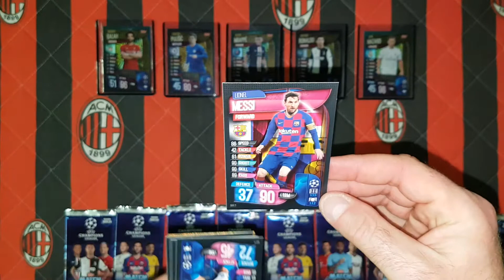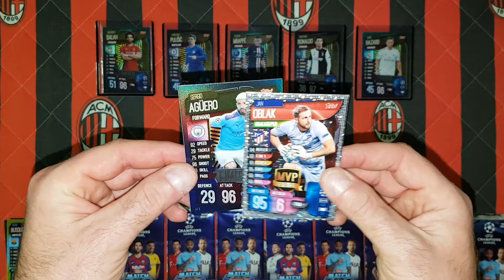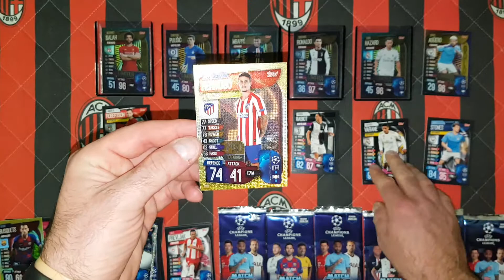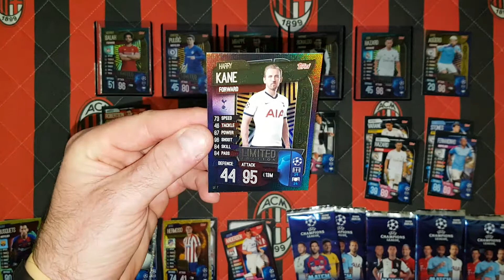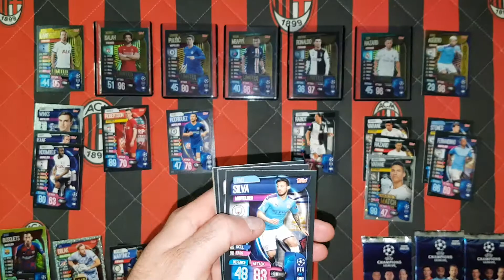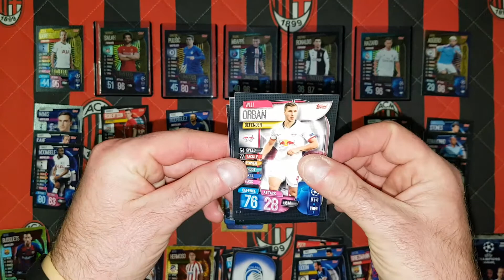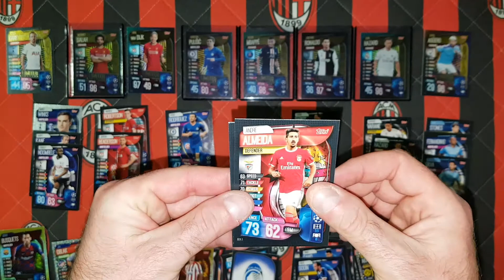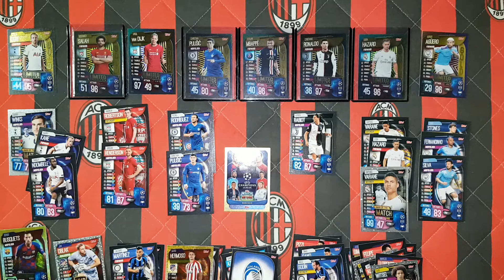TOPPS CHAMPIONS LEAGUE 19/20 - POJEDYNEK ZŁOTYCH LIMTEK - TRAFIAM 3 LIMITKI W 10 SASZETKACH!!!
Dzisiaj na odcinku rozgrywam pojedynek między limitkami z Toppsa Champions League 19/20.
Otwieram saszetki i trafiam 3 nowe limitki!!!
Jeśli jesteście ciekawi kto nowy wpadł to zapraszam na film.